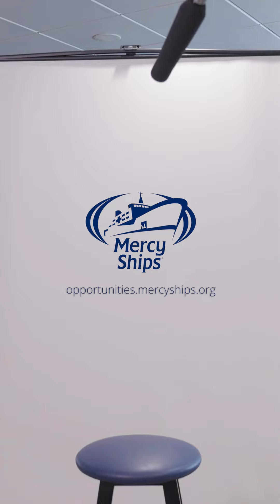How I Got Here - General!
It’s hard to believe how many volunteers are needed to run a hospital ship. It takes deckhands, accountants, housekeepers, cooks, teachers, and people just like you! These volunteers all walked a unique path that led them on board. Learn more about their stories today. Who knows? Maybe yours will be next!